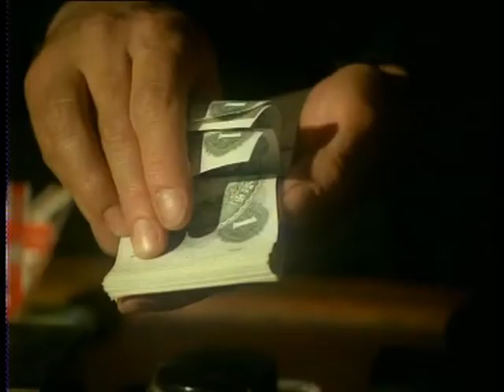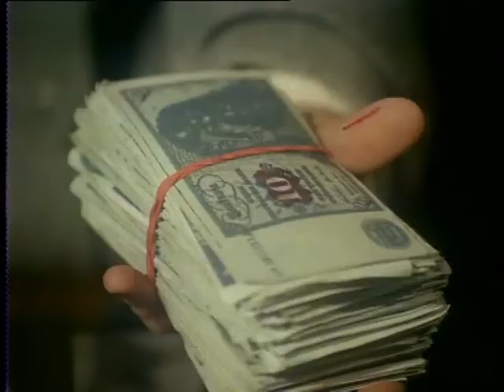Jon Finch - New Avengers 1977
Jon Finch plays a baddie - in a wig and a dress - in an episode of The New Avengers (1977). Why, he's lovely!